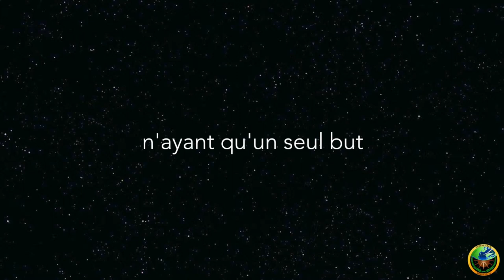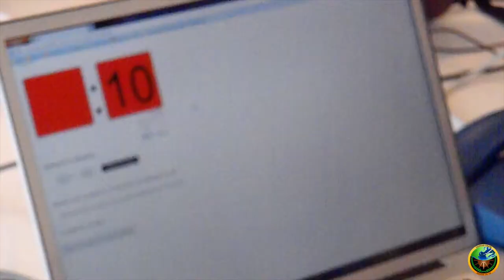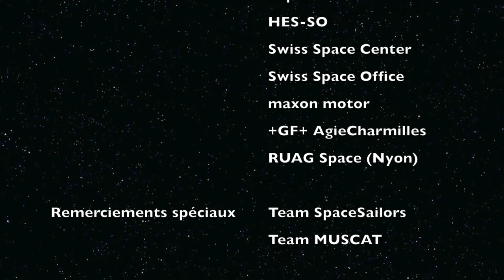Le projet "REXUS" et son équipe le "CAESAR TEAM" qui a envoyé hepia dans l'espace.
hepia - Haute école du paysage, d'ingénierie et d'architecture de Genève.

COMMENT DIRIGER UN LIQUIDE DANS L'APESANTEUR DE L'ESPACE ?

En 2011, les étudiant-e-s en Génie mécanique & Microtechniques d'hepia, soutenu-e-s par leurs professeurs, ont présenté un projet scientifique à l'Agence Spatiale Européenne (ESA) qui a été retenu.

Venez découvrir le projet "REXUS" - et son équipe le "CAESAR TEAM" - qui a envoyé hepia dans l'espace !